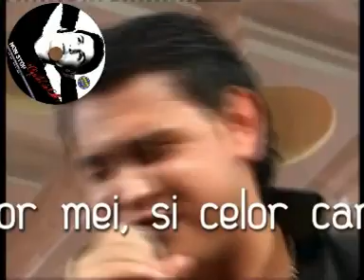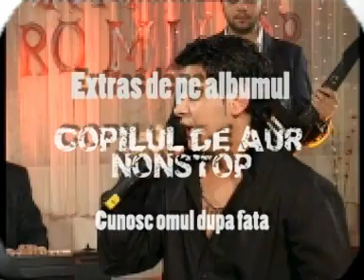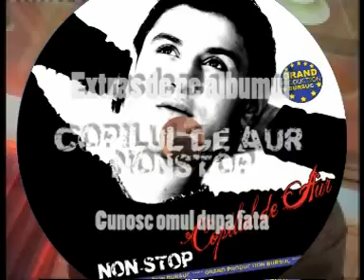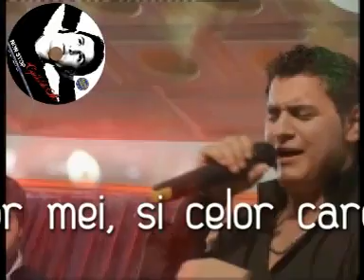Sorin Copilul de Aur - Cunosc omul dupa fata (RoTerra Music Oficial Video Hit)